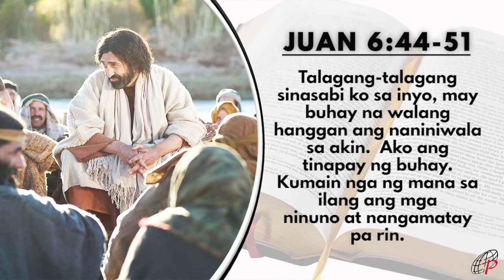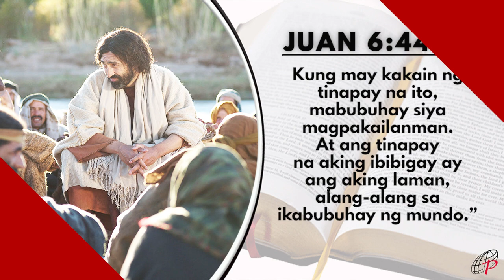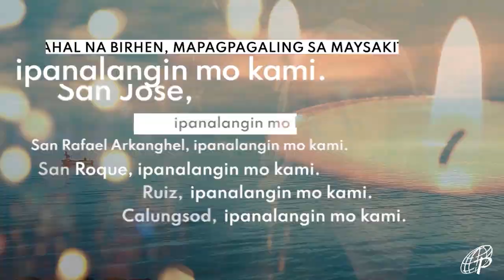Mabuting Balita | Mayo 5, 2022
Huwebes sa Ikatlong Linggo ng Pagkabuhay

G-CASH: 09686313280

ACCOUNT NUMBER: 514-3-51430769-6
SWIFT CODE: MBTCPHMM